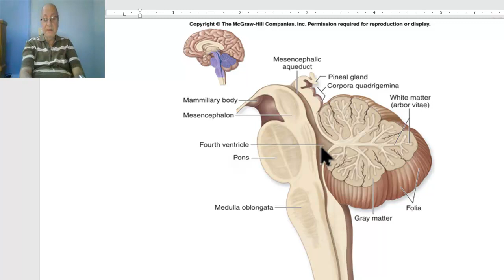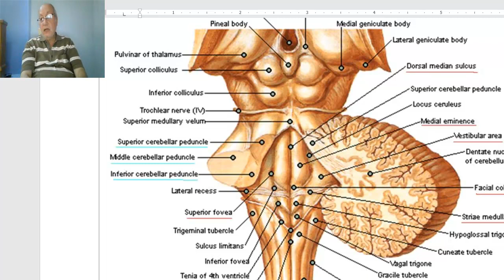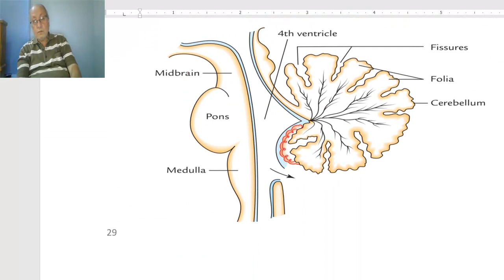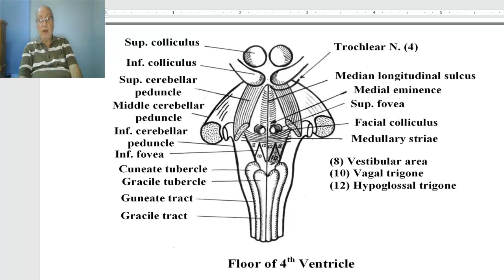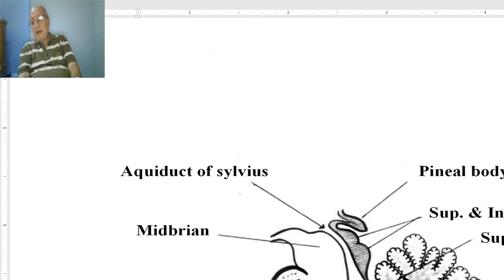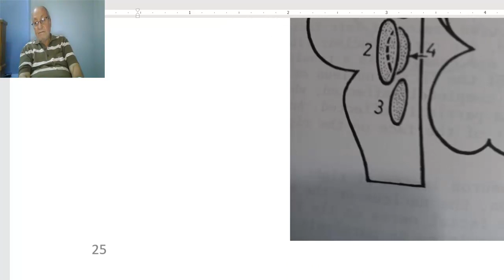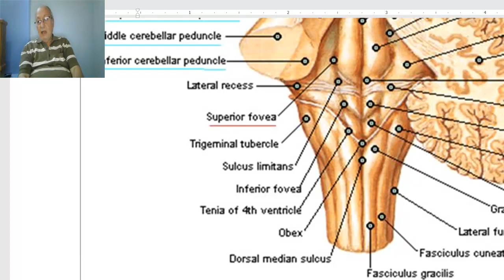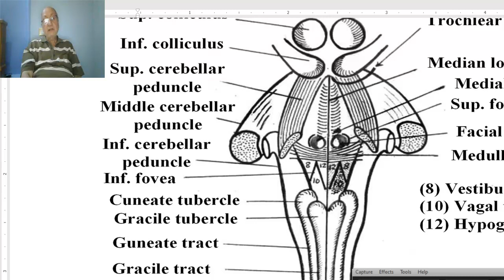Anatomy of CNS Module in Arabic 2024 ( 4th. Ventricle, part 1), by Dr. Wahdan.